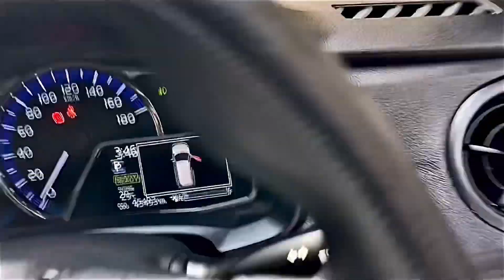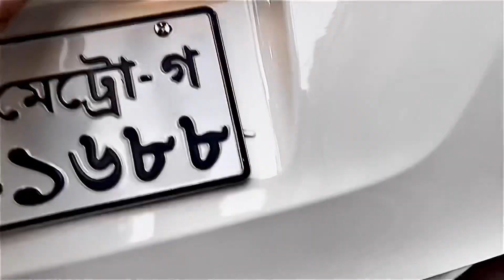Toyota Axio Fielder G PKG 2017_ Bangla car review_ 📞0️⃣1️⃣7️⃣5️⃣4️⃣-5️⃣5️⃣8️⃣8️⃣8️⃣3️⃣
🚘  Zohair Autos  Presenting This Beautiful Pre-Owned Toyota Fielder 2017 G PKG Hybrid for sale 🔥
♦️Only 11 Month Used♦️
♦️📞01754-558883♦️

🚗 Model:2017
🚗 Registration: 2022 (Last)
🚗 Serial: Dhaka Metro-GA-49-
🚗 CC: 1500
🚗 Colour: White 🤍
🚗 Interior: Black
🚗 Mileage: 46119 Km

FEATURES:
🚗 PROJECTION LED HEADLIGHTS
🚗 LED TAIL LIGHTS
🚗 15” ALLOY
🚗 SEMI BUCKET SEATS
🚗 TOYOTA SAFETY SENSE
🚗 STEERING CONTROL
🚗 LDA
🚗 REAR ARM REST
🚗 TRACTION CONTROL
🚗 SOFT TOUCH AC PANNEL

🚘 Price:  19.95 lac (Fixed)

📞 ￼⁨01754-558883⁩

♦️Showroom name
  Zohair Autos
Address:
Kallanpur natun bazar,Near Reaz Uddin School.
Plot no: 199/1/A
You can also find us in google map.
Just Write "Zohair Autos".